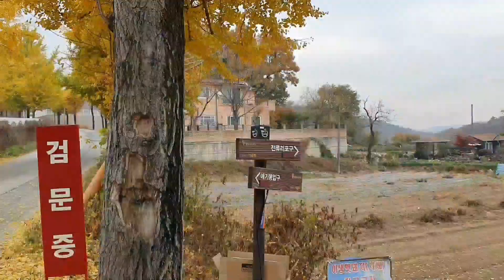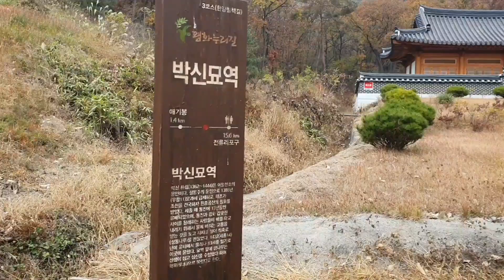김포시 하성면 /깨우침을주는 나무 / 향나무 / 박신선생묘역/역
역사이야기 탐방/경기도 김포시 하성면 가금리 산 43-1
1385년(우왕 11) 문과에 급제하고 여러 관직을 옮겨 사헌규정(司憲糾正)이 되었다. 이성계(李成桂)가 제군부(諸君府)를 둘 때 중낭장으로서 군부도사를 겸임했으며, 예조·형조의 정랑에 승진되었다.1392년(태조 즉위년)에 원종공신(原從功臣)에 책록되고 봉상시소경(奉常寺少卿)이 되었다. 그리고 이듬해 사헌시사(司憲侍史)·교주강릉도안렴사(交州江陵道按廉使)·감문위대장군 겸 사헌중승(監門衛大將軍兼司憲中丞) 등을 역임하였다.1395년 형조도관으로서 공사노비(公私奴婢)에 대해 다른 도감을 두고 새로운 노비문서를 만들어 노비문제에 대한 쟁송을 없애려고 하였다. 1397년 간관(諫官)으로서 변정도감의 속공(屬公)주 01)한 노비로 방환(放還)주 02)한 노비의 수를 보충하자고 해 관철시켰다.또한 1398년 관직을 줄이고 군자전(軍資田)이 적으므로 녹과전(祿科田)으로 정하지 말고 저축하자고 했으며, 또 아일(衙日)에는 정전(正殿)에서 조회(朝會)를 받고 정무 볼 것을 상언하기도 하였다.1399년(정종 1)에는 형조전서가 되었다가 1400년 태종이 즉위하자 승추부좌부승지(承樞府左副承旨)로 기용되었다. 1401년(태종 1) 참찬관승지(參贊官承旨)로서 경연에 참가하기도 하였다. 1402년 대언(代言)·사헌부대사헌에 특배(特拜)되고, 각도에 경차관(敬差官)을 파견해 곡식의 손실을 검사하자고 주청하였다.다음 해에는 광주목사로 나아갔다가, 1404년 개성유후(開城留後)·승녕부부윤(承寧府府尹)이 되고, 11월에는 참지의정부사로서 사은사가 되어 명나라에 다녀왔다. 1405년 노비변정도감(奴婢辨正都監)의 제조(提調), 다시 대사헌이 되었으나, 대사헌으로서 ‘전후가 맞지 않는 계문(啓聞)을 올렸다.’는 이유로 사간원의 탄핵을 받아 순군사(巡軍司)에 하옥되었다. 그리고 아주(牙州)로 귀양을 갔다.1406년 귀양에서 풀려나 경외종편(京外從便)주 03)되었으며, 다시 동북면도순문찰리사(東北面都巡問察理使)로 기용되자 경성·경원에 무역소를 설치하자고 상소하였다. 1407년 참지의정부사로 기용되어 세자가 정조사(正朝使)로 명나라에 갈 때 요동까지 호종하고, 돌아와 공조판서에 올랐다.1408년 서북면도순문찰리사 겸 평양부윤이 되었다. 1409년 세자 양녕대군에게 새해 선물로 활과 화살을 바쳤는데, 이 때문에 사헌부로부터 세자가 학문을 그만두는 단서를 열어주었다는 탄핵을 받았다. 1410년 다시 지의정부사(知議政府事)로 기용되었으며, 이듬해 노비변정도감을 두었을 때 호조판서로서 제조가 되었다. 그 뒤 호조판서·병조판서·의정부찬성·이조판서 등을 차례로 역임하였다.1418년(세종 즉위년) 봉숭도감(封崇都監)의 제조가 되었으며, 이어서 선공감제조가 되었으나 선공감 관리의 부정으로 통진현에 유배되었다가 12년만에 소환되어 죽었다. 시호는 혜숙(惠肅)이다.
[출처: 한국민족문화대백과사전(박신(朴信))]